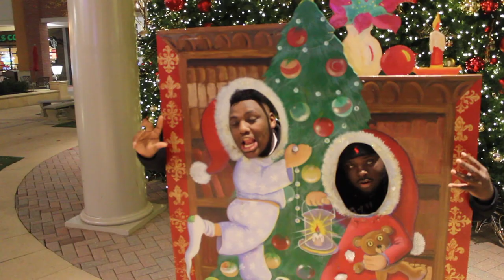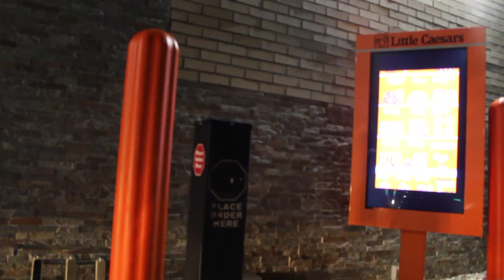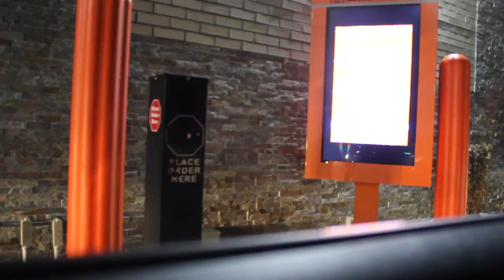Late Night Mall Shenanigans With The Guys 🤣 (Police Almost Booked Us ?! 😳)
Me & The Guys Went Out To The Mall To Shop & Fool Around For A While With Some Friends & This Is What Happened..